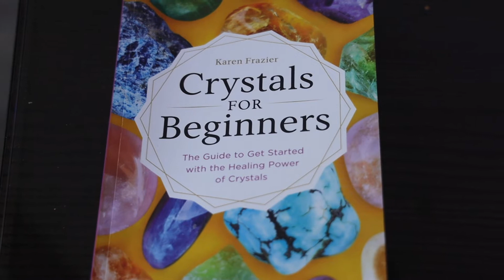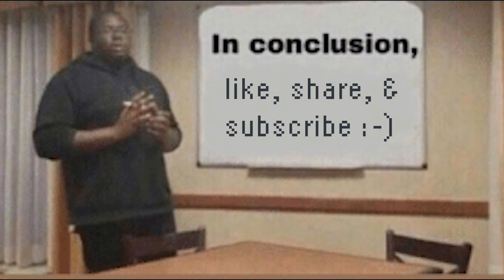10 things to do in SoCal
If you were ever wondering about acceptable things to do while in Southern California...

Previous video:
SF State During Covid + What to Expect